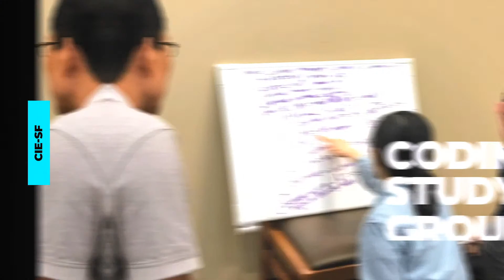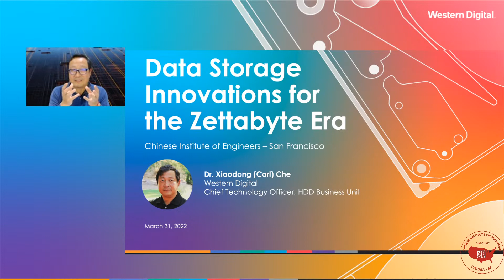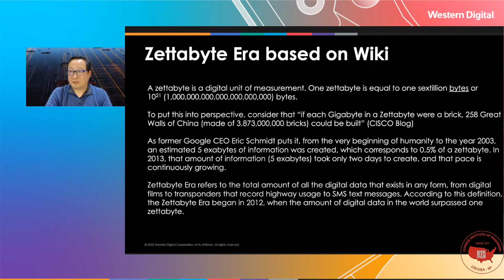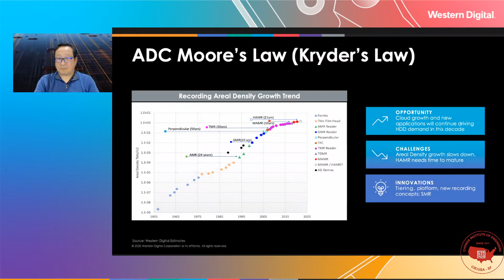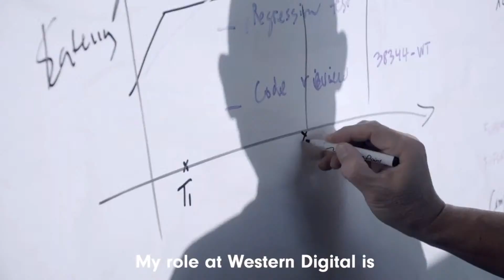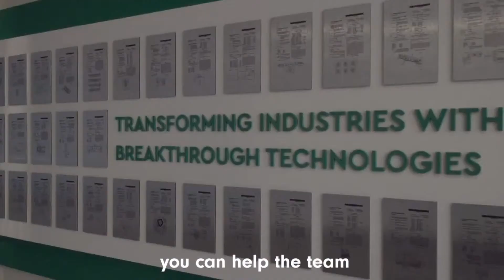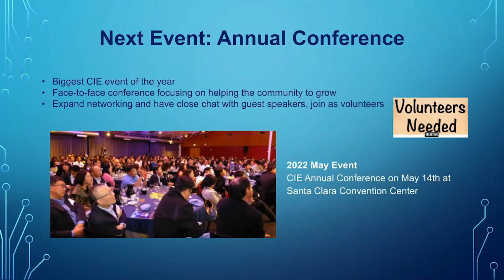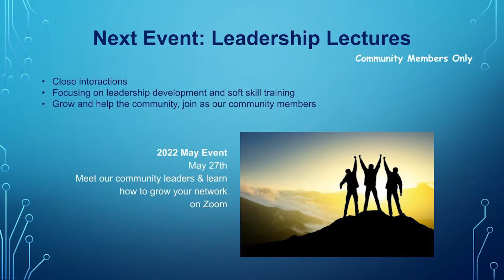Data Storage Innovations for the Zettabyte Age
Please fill out the event feedback. We will send our invite-only virtual leadership training courses.

Data growth has been on a rocket-ship trajectory, and IDC is expecting 103 zettabytes (ZB) of data to be generated worldwide by 2023. What is the concept for one ZB? Nowadays, It is common to see consumer-level storage devices with 1 terabyte (TB) capacity. 1 ZB is equivalent to 1 billion TB! That means, 1 ZB is enough space to hold 10 billion 4K movies. That’s so much cinema it’d take 1.8 million years to watch! If each TB in a ZB were a kilometer, it would be equivalent to 1,300 round trips from earth to the moon and back!

If there’s one thing clear about entering the ZB age, it is that we have to reconsider how we architect data centers with the power of cutting-edge storage technology to meet the demands. In this event, you will learn about the evolution of the storage technology and its latest updates, the vision for future cloud and local storage, and how the new storage technology might impact blockchain and cryptocurrency.

Look forward to spending an enlightening night with you.

Speaker Bio:

Dr. Xiaodong Che is the Chief Technology Officer of the HDD Business Unit and senior vice president at Western Digital Corporation. His responsibility is to shape the magnetic recording vision based on long-term data growth, and to serve in the Corporate Global Strategy and Technology team preparing for the disruptive innovation transitions in the foreseeable future.

In 2008, Dr. Che joined HGST. During Western Digital’s HGST acquisition, he led the technology strategy and roadmap consolidation. Prior to that, Dr. Che served Quantum Corporation as a recording technologist.

Dr. Che received his BA in Physics from Fudan University in Shanghai China in 1987, and Ph.D at UC San Diego in condensed matter physics under Prof. Harry Suhl in 1991. Afterwards, he joined Prof. Neal Bertram’s magnetic recording group at the Center for Magnetic Recording Research as a post-doctor. He has been actively involved in the development and innovation of magnetic recording storage technology in the last three decades.